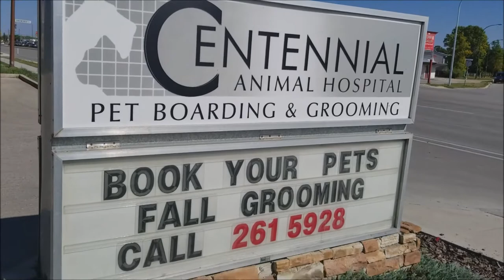A DAY WITH STARPUSS HIS DOG AND FISHING THE RED RIVER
it is  what it is
hope you watch it to the end,
thanks for stopping by don't forget
also, remember the ones who watch share and comment on my videos
are the channels I watch first